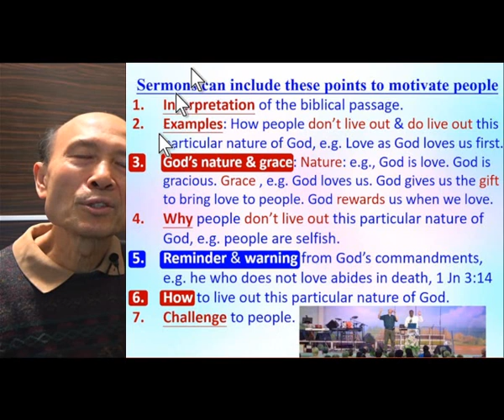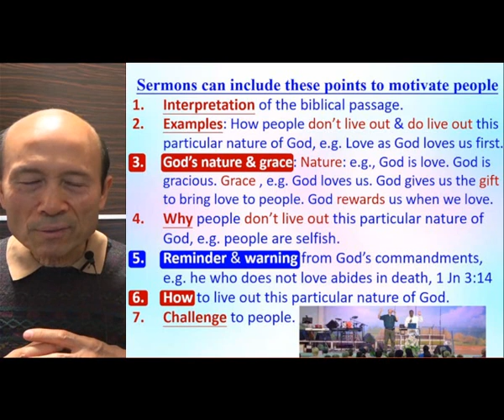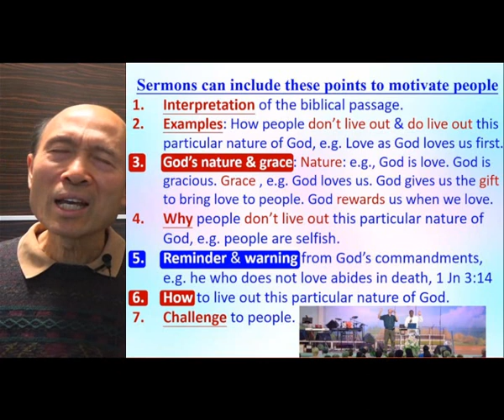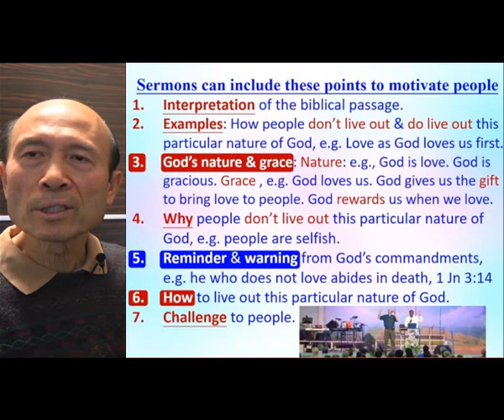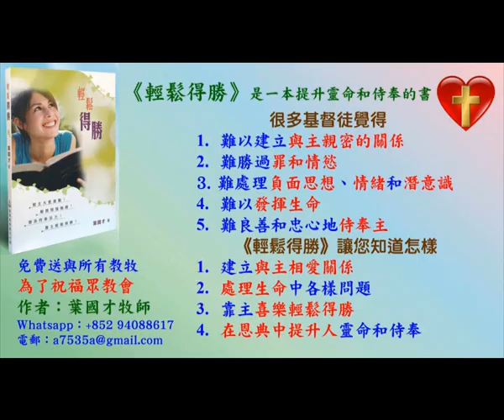Summary: Reason of following my way of outlines for sermons when doing assignment–2022.03-Pastor Yip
Summary: Reason of following my way of outlines for sermons when doing assignment

1. 與主的關係：怎樣建立與主相愛的關係，怎樣從主的愛得力，怎樣深信神的供應和計劃。
2. 處理生命：怎樣不被人、罪、負面思想情緒和潛意識、婚姻和生活的問題、和侍奉的問題影響。
3. 進入不同層次的侍奉：侍奉可以由簡單的生活見證，到建立別人的靈命，或進入策略性的侍奉。

《輕鬆得勝》的特色：
1. 一目了然：簡單知道怎樣處理和發揮生命。
2. 有實際可行的方法：我和很多人曾20年實際地應用。
3. 可以輕鬆喜樂地得勝：可以在恩典中輕鬆喜樂地處理任何問題，不需要在壓力下成長。因為耶穌的軛是容易的，而神喜悅我們任何真心的努力。
4. 活出《輕鬆得勝》並不太難：處理和發揮生命並不是遙不可及。